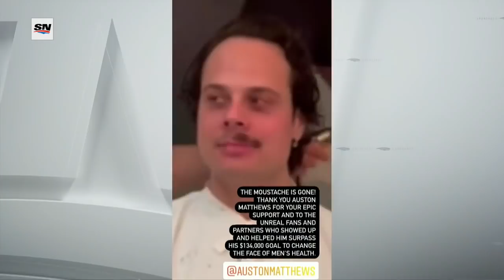NHL Jan.01/2022 Ottawa Senators -Toronto Maple Leafs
Jan.01/2022   Winter Classic   St Louis Blues - Minnesota Wild